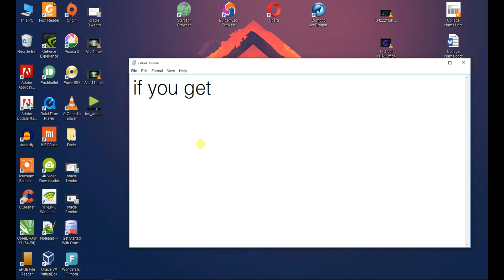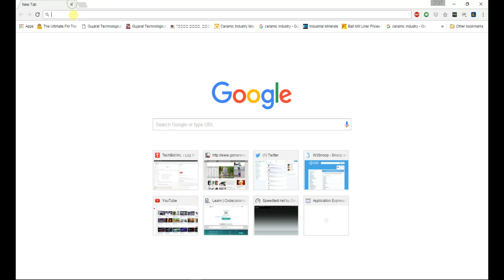How to Solve Error : Windows Can't find 127.0.0.1 | Oracle SQL DataBase Error | TechBot Inc.